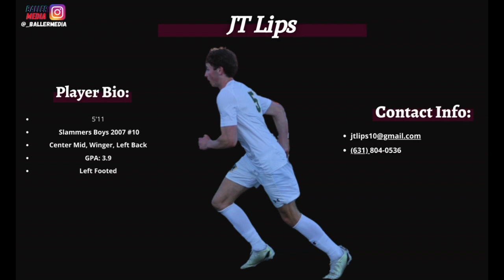JT Lips Highlight Video